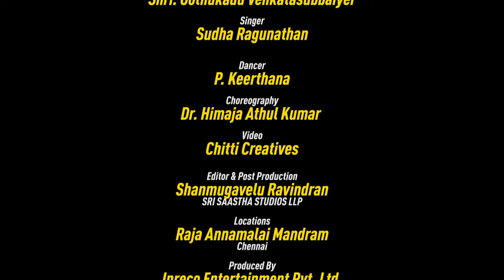Paal Vadiyum Mugam | Oothukadu Venkatasubbaiyer | Sudha Ragunathan | Bharatanatyam by P Keerthana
Witness the magic where music meets dance! This short video features the soulful Carnatic song "Paal Vadiyum Mugham" by Oothukadu Venkatasubbaiyer, sung by Sudha Ragunathan and brought to life through a captivating Bharatanatyam performance by P Keerthana.

An INRECO Entertainment Pvt Ltd Creation – Song Credits:
Song : Paal Vadiyum Mugam
Singer : Sudha Ragunathan
Composition : Oothukadu Venkatasubbaiyer
Dancer : P Keerthana
Choreography : Dr. Himaja Athul Kumar
Video : Chitti Creations
Editor : Shanmugavelu Ravundran (Sri Saastha StudiosLLP)
Location : Raja Annamalai Mandram